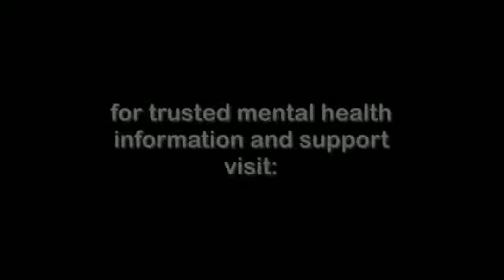Bipolar Disorder and Dating: How's That Work?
Emotional regulation is key for managing my bipolar disorder. When dating, I regulate my emotions carefully. How do I do that? Watch now.